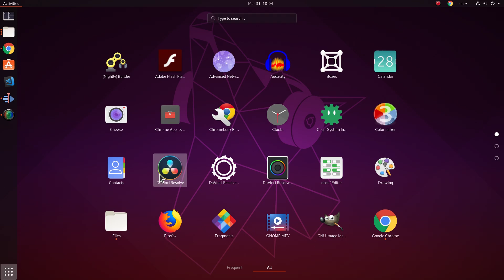Ubuntu 19.04 Pikachu [preview]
too much to go on?